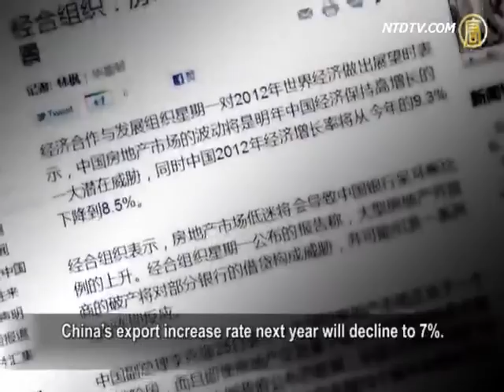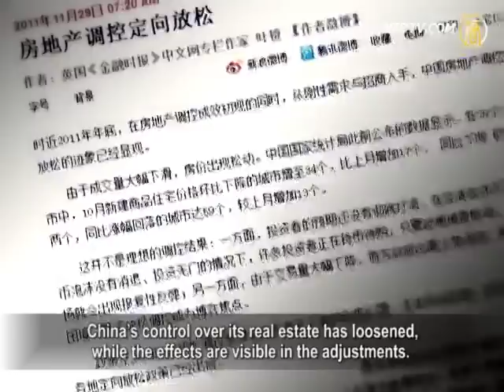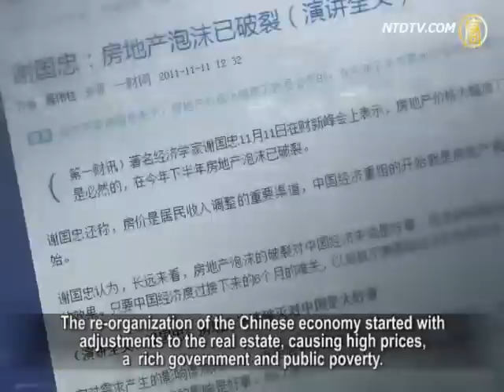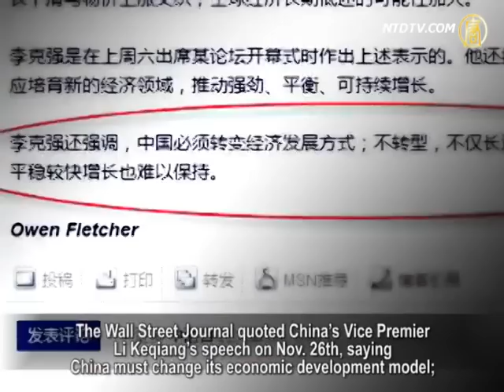China's Real Estate Bubble Bursts -- Good or Bad?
The latest outlook from the Organization for Economic
Co-operation and Development (OECD) says
China's real estate market fluctuations are a major threat to
its growth next year.
China's growth will fall from 9.3% in 2011to 8.5% in 2012.
Along with the decline of the average price for real estate
in large and mid-sized cities, some experts believe China's real estate bubble is bursting.
Its way out is to return to real economy.
OECD's report on Nov. 28th, says depression in the
real-estate market will increase the banks' bad debts.
OECD predicts China's inflation in 2012 will decline
from this year's 5.6% to 3.8%.
China's export increase rate next year will decline to 7%.
The average price of a new house in 70 large and mid-sized
cities declined in October for the first time in more than 2 years.
Chinese vice Premier, Li Keqiang, in charge of
the real estate regulation, said on Nov. 25th that China's real estate market is at a critical stage.
even with a decline in real estate transactions,
the government is continuing to cool down the housing market.
Professor of Economics at the City College of New York,
Chen Zhifei, thinks the Beijing Authority may really want to control the housing market.
[Chen Zhifei, Professor of Economics, the City College of
New York]: "If the real estate market is too strong,
other areas of the Chinese economy will be taken away.
Real-estate brings many negative impacts,
with the largest being social issues,
such as wide gaps between the rich and the poor,
and dissatisfaction from people in different social classes.
If the real estate market is down, it might solve inflation.
So it is beneficial in certain aspects."
According to a New York Times report, 1/6 of luxury houses
in Shanghai, 1/4 in Beijing and 1/3 in Shenzhen are empty.
The ratio of empty houses in China has surpassed the
international warning standards.
The New York Times questions whether China's real estate
bubble has burst.
UK's Financial Times columnist, Ye Tan, published an article
on Nov. 29th saying that
China's control over its real estate has loosened,
while the effects are visible in the adjustments.
The Financial Times says: Nanjing's highest amount of
public debt loan returned to its former level;
Hangzhou's first house purchase received 200,000 RMB
in credit;
Beijing adjusted the favorable policies on the prices and tax of
average housing;
and Changzhou and Chongqing cities introduced different
credit policies on real estate, etc.
Ye Tan says the decrease in real estate investment
will accelerate the decline of an investment built economy.
China's published a commentary article,
stating that some local government policies aimed at saving the housing market are like playing with fire.
The policies weaken the central government's adjustments to
the market and stops house prices from declining —eventually resulting in a loss of public trust.
Economist Xie Guozhong said on Nov. 11th during the
Caixin Conference, that the real estate bubble had burst in the second half of this year.
The re-organization of the Chinese economy started with
adjustments to the real estate, causing high prices, a rich government and public poverty.
It is not possible for this economic model to achieve a
balance in wealth.
Professor at the Aiken Business School, University of South
Carolina, Xie Tian, says the real estate bubble will cause the local government—
who depends on land for its source of income—to suffer
huge losses, worsening the local government's debt issues.
[Professor Xie Tian, Aiken Business School, University of
South Carolina]: "In fact the bubble-burst has emerged. It is ongoing.
In this case, real estate developers and state-owned real estate
enterprises, and state-owned banks need to spit out the huge profit they made before.
It is actually a battle for profits
between those groups and the people.
Regardless of the policies the Chinese Communist Party
introduces, it is not possible to resolve the issue."
The Wall Street Journal quoted China's Vice Premier
Li Keqiang's speech on Nov. 26th, saying China must change its economic development model;
otherwise its progress will not last, and it will be hard to
maintain the current relatively fast rate of growth.
Xie Guozhong says China's bad economic situation in
recent years has been down to real estate issues.
When China's real estate enterprises close down over the
next few months, if the government would save the enterprises,
this would impact China negatively in the long run, once again,
confirming that China's money-making model is stealing money away from the government and the banks.
The current economic model offers China no way out.

NTD reporters Liu Hui, Li Yuanhan and Xiao Yu